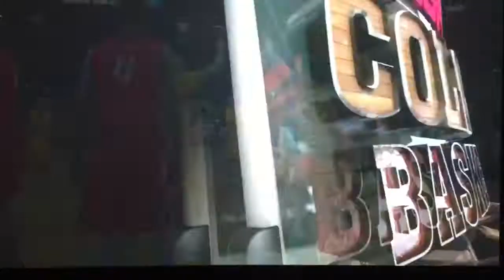Grant Benzinger vs Youngstown St.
WSU vs Youngstown St. 2/15/15